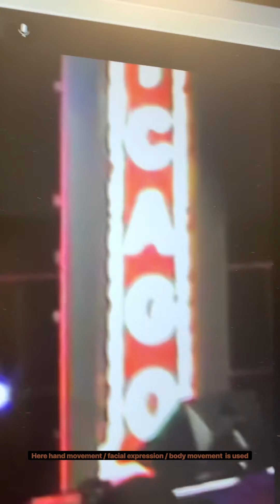September 23, 2021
Talent show at cch